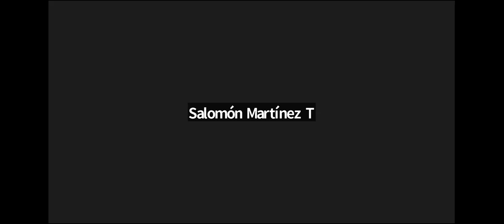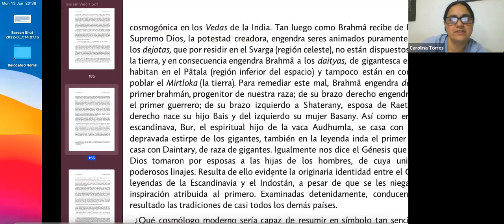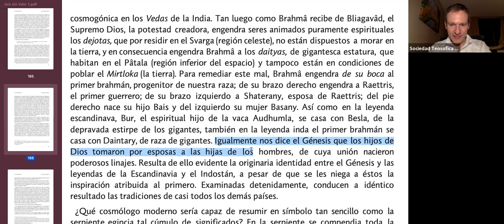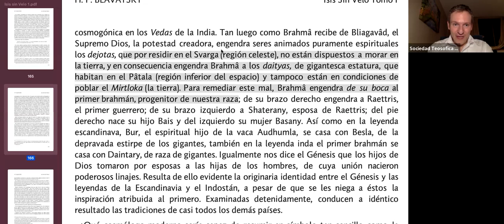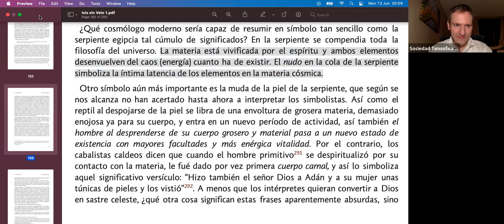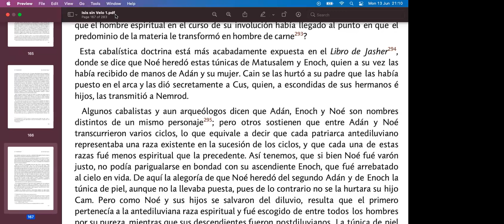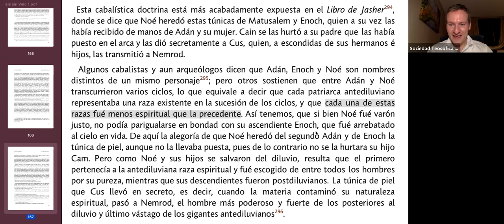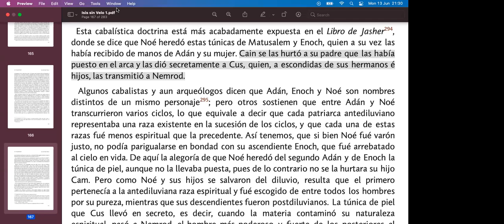Taller de Isis sin Velo, Vol. 1, Cap. 5, Parte 11